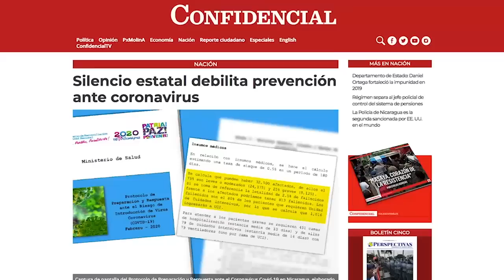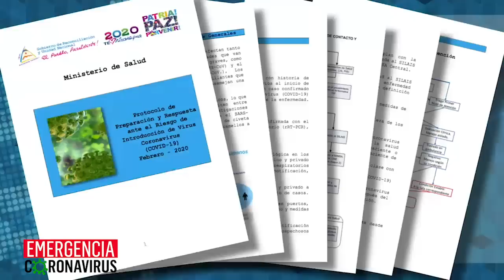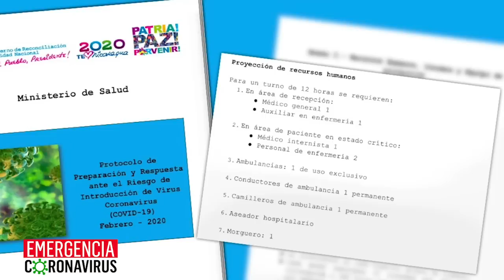Dr. Alejandro Lagos: El protocolo de respuesta del Minsa es inconsistente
Entrevista con el Dr, Alejandro Lagos, ex director de los hospitales Berta Calderon y Roberto Huembes, sobre la estrategia oficial. ¿Está preparado el sistema de salud nicaragüense para prevenir la propagación de la epidemia?